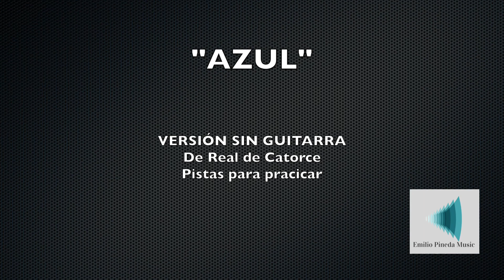AZUL - Versión sin Guitarra - Pista para practicar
Material para ensayar. espero les guste